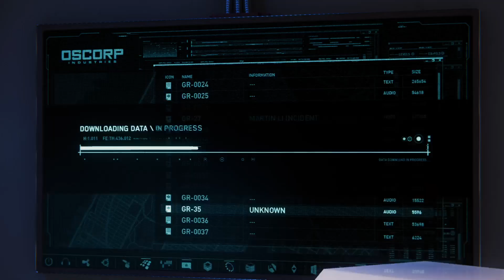Marvel's Spider-Man ps5 part16